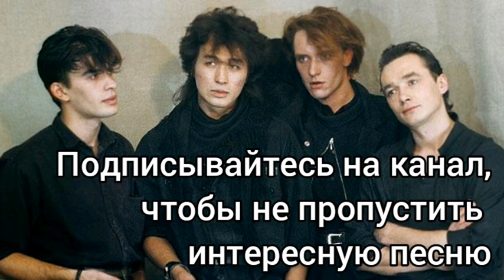гр. Кино - Группа крови ,хиты 90-х | Kino - Blood type ,the hits of 90th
на Payeer: P12922508